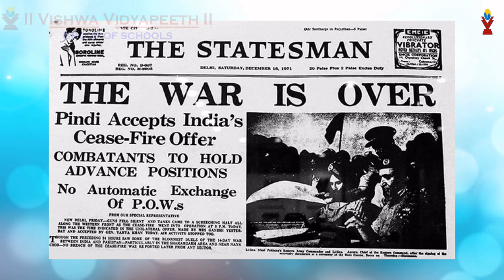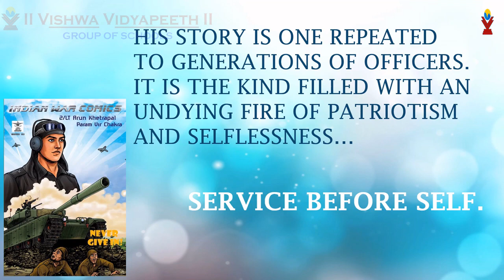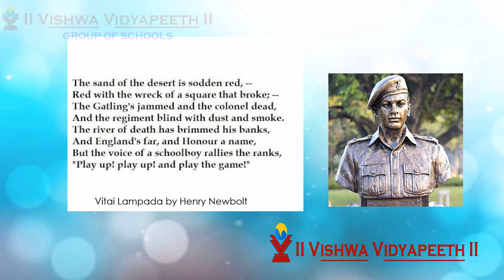Frontline Warriors - 2nd Lieutenant Arun Khetarpal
Surrounded by enemy’s tanks, 21 years old stood alone against all and thwarted their advance successfully. Meet 2nd  Lieutenant Arun Khetarpal –Jai Hind